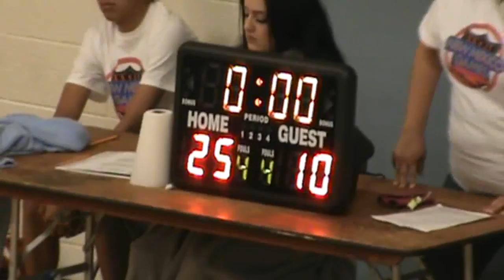NM Clippers (Madonia) vs Lady Pirates White 5-30-2016